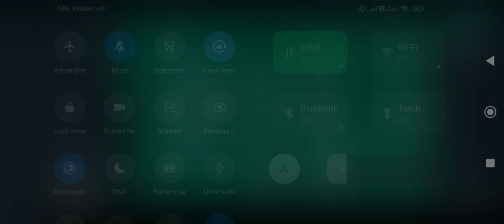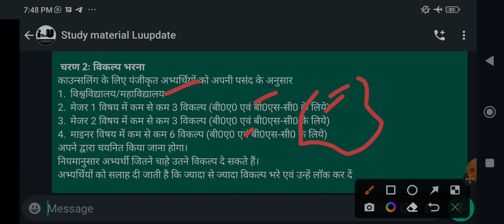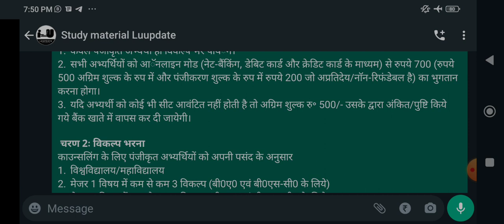lu ug online Counseling Date announced lucknow university entrance Counseling